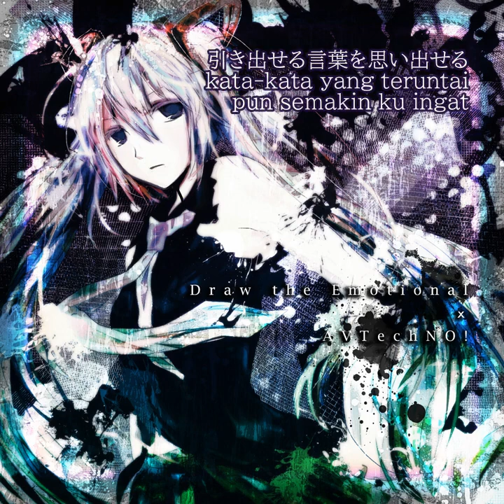Hujan Semi「はるあめ」oleh [Draw the Emotional x AVTechNO!] - syair indonesia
はるあめ hujan semi

もの静かな浸る朝に yang begitu hening, pagi yang berlinang,
眠る胸にささやきかけ relung yang terlelap, panjatkan bisiknya
晴れる前にモドカシサヲ sebelum benderang, kemurungan ini
取り除けるように和がし bagai hanyut oleh satu permen mungil

なれる事を分け隔てり rasa nyaman ini agar berpisahlah,
馴染む事に感謝したり untuk terbiasa sungguh kusyukuri
解合うほど色鮮やかになる semakin terurai semakin gemerlaplah juga,
個々との雫を rintik yang seorang diri

過去に流した涙が今の yang mengalir di lalu, tangisan itu kini,
春雨となり奏で落ちる menjadi hujan semi, gugur bersenandung
失う今の悲しみすべて kini yang telah hilang, kepiluan semuanya,
滴となり微笑みへと menjadi rintik pun mewujud senyuman

渇きを癒す濡れた瞳の奥にみえる redakan dahaga, di relung mata yang sembab pun kini terlihat,
浮かびあがる想い rasa yang membumbung meluap
確かめるように手を指し出して demi pastikan itu, tanganku pun menggapai,
優しさを享けて terima kebaikannya

小春まえを憂う人に di hadap sang semi, yang berduka cita,
初める側の身をアズケル dari sisi ragaku dia menghilang
掠める時四季を繋ぐ kala ku menerpa, menjalinkan musim,
あかい糸になれるように bagaikan menjadi, untai benang merah

戸惑うこと忘れるため影の中に閉じ込めてる dalam kebuncahan, demi melupakan, dalam bayang-bayang, kupendam erat lah
誰も彼も持ち合わせる「春」を siapapun dia pun, semi yang di genggam bersama
引き出せる言葉を思い出せる kata-kata yang teruntai pun semakin ku ingat
ココロの雫に変えるまで hingga berubah menjadi rintik hatiku

瑞木に馴染むキミの流した夢は消されずに bagaikan rimbun daun, impian milikmu yang mengalir, tak ku hapuskan
どこまでもしたたる先を照らし行くひかりに… sampai manapun, ke mana pun menetes, jadi cahaya yang terangi

意味のない笑顔に潜む孤独を埋めるかのように tiada arti, senyuman yang kugurat, mengisi kesunyian, mungkin saja
手を取り合い暖めあう…ぬくもりが降りそそぐまで saling bergandengan, saling menghangatkan, hingga semuanya pun akan tertuang